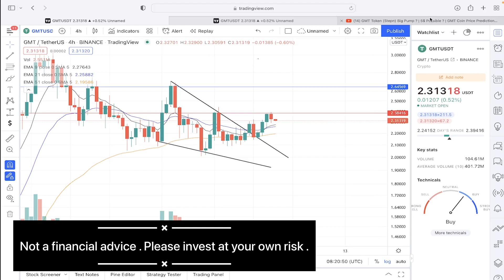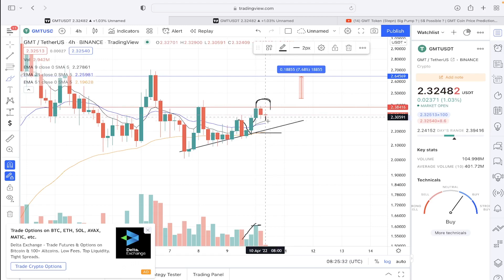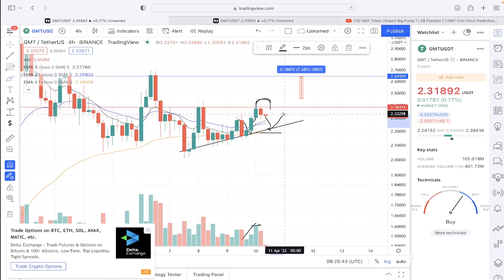GMT Buying Signal ? | GMT (Stepn) Price Prediction 2022 | GMT Coin News Today | GMT Update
Indian

 International